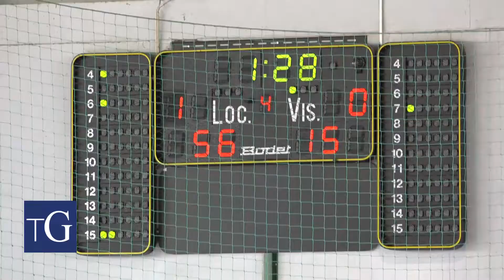Basquetebol sobre rodas em Gaia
O Pavilhão Municipal Dr. Manuel Ramos recebeu o primeiro Torneio de basquetebol em cadeira de rodas organizado pelo Basket Clube de Gaia. A tarde de 14 de outubro juntou atletas de várias idades e diferentes níveis de experiência.